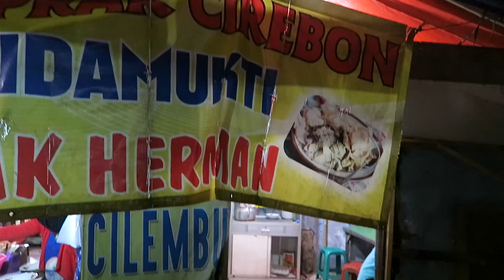Jualan Ketoprak Omset Puluhan Juta / Bulan !! Kok Bisa ?!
Game SAL (Santai Aja Lagi) seru bangett seseru makan ketoprak yang laris banget dan selalu rame dan selalu enak inii :D

Untuk yang penasaran sama game SAL, langsung PreOrder dan klik link ini yaa: